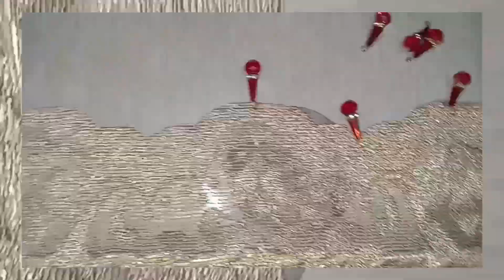tomato yammy pasta